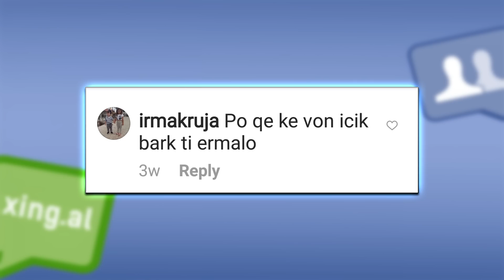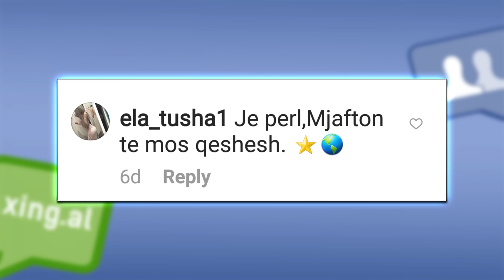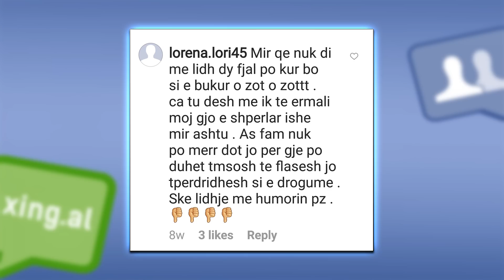Komentet negative për Kejvinën dhe Ermalin